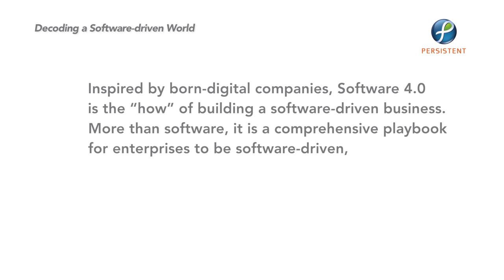Mount Sinai Health System | Persistent Systems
Healthcare is undergoing incredible transformation and the need for great Patient Experience is at the forefront of expectations in the Healthcare industry. Persistent Systems talks to Margaret Coughlin, Senior Vice President and Chief Marketing Officer at Mount Sinai Health System on how artificial intelligence is helping Mount Sinai predict the needs of the patient and deliver customized patient experience. And we love this quote by Margaret, “Technology & Data – the combination of these two things where the magic and power of Healthcare is today”. Watch the complete video here.